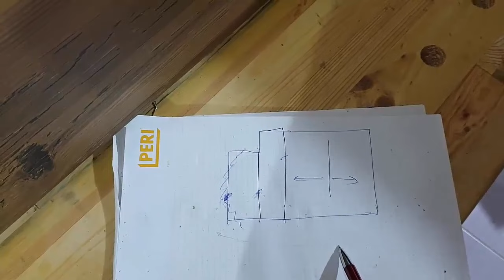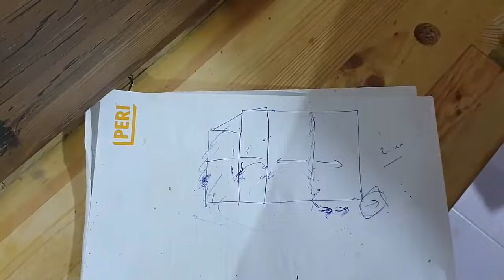mobilya yapımı 3- Sürgü kapaklı ayakkabı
Merhaba Dostlar Ahşap ve Demir üzerine projeler ürettiğim atölyemdeki serüvenleri paylaşıyorum. Beraber Türkiyede bu tarz sanatların ve hobilerin gelişimine yardımcı olmak için kanala abone olarak paylaşıp desteğinizi esirgemezseniz sevinirim ...ulaşmak istiyen arkadaşlar

adreslerinden ulaşabilirler...Ahşap üzerine her türlü soruya takatim nispetinde cevap vermeye çalışacağım. Allah'a emanet olun.

hı friends. ı am sharing my product about wood and steel in my workshop..ıf you like my stuff ı made ı would be so glad to share my videos end subscribe my cannel ...ıf you wanna touch me here is my Communication address
be safe everyone whereever you live .